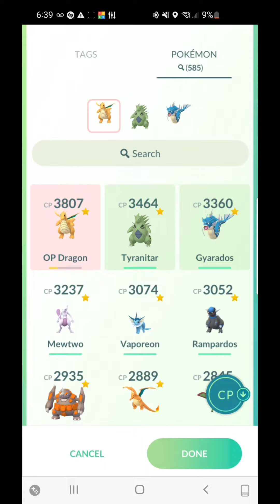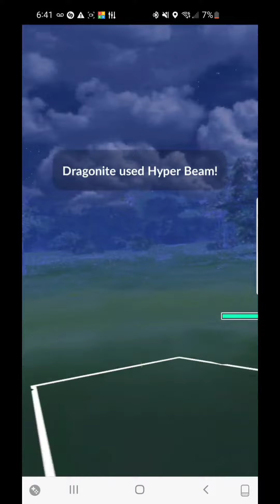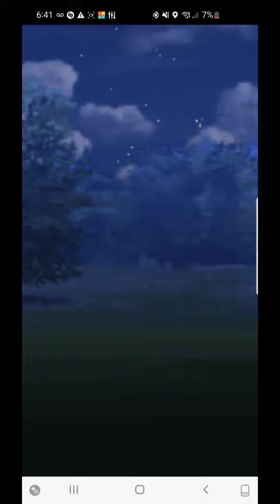Pokemon Go Ultra League Rank 20 This Was a Decent Match